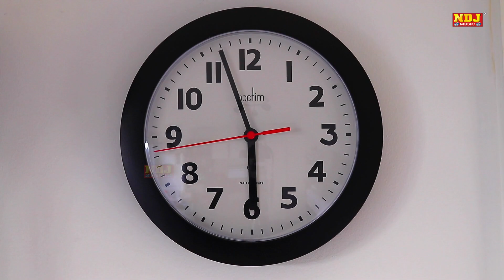भैया दूज की कथा 2023 - भाई दूज का दिल छू लेने वाला गीत - Bhai Dooj Ka Bhajan - BHAI DOOJ KATHA 2023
The Entire NDJ MUSIC Family Heartly Welcomes All The Good Listeners.

🎧 Title  - Bhaiya Dooj Katha
🎧 Singer - Sandeep Kapoor
🎧 Writer - Kamal Singh Puthi
🎧 Music Label & Presents By : NDJ MUSIC (NDJ Bhakti Sagar)

RCI-7187 - Bhaiya Dooj Katha